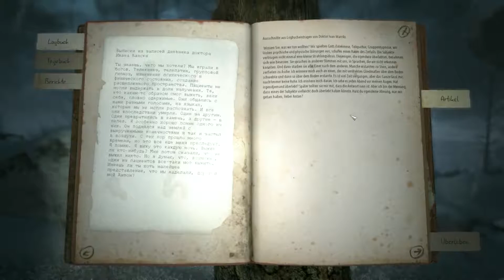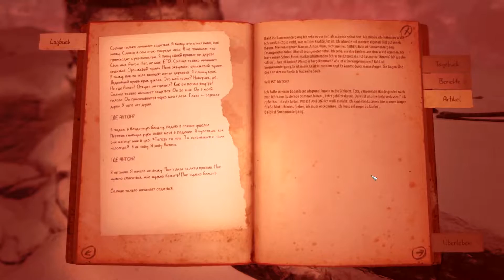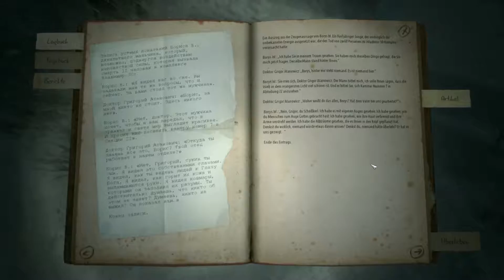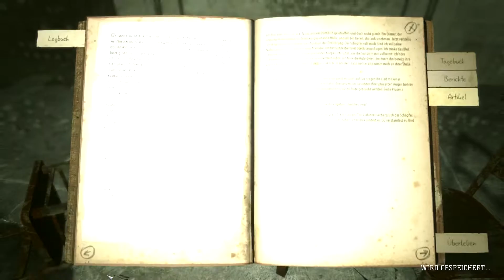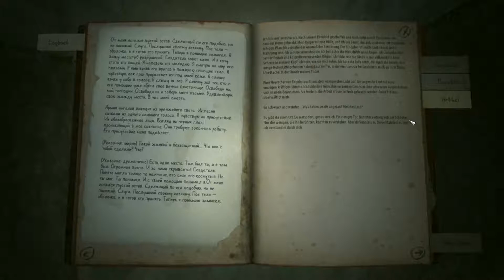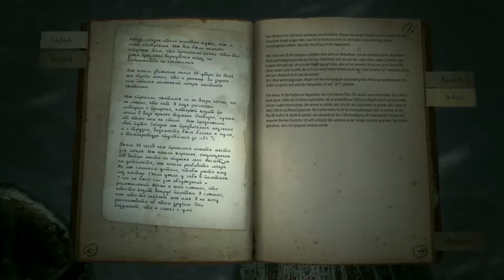Kholat #4: Nichts als Schnee...und ein Bunker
Herzliche Grüße

Euer Kingsplay

Du brauchst einen TS Server oder einen Gameserver?